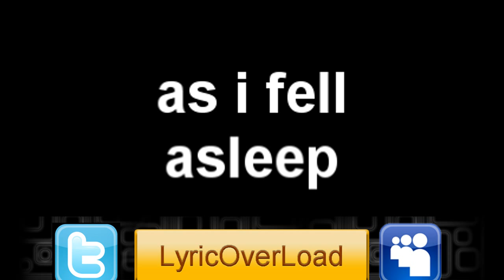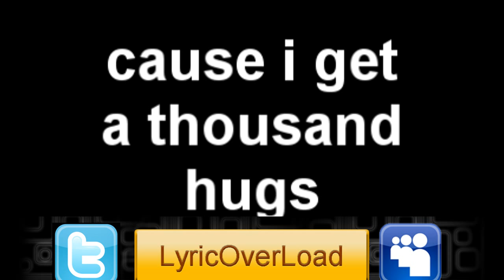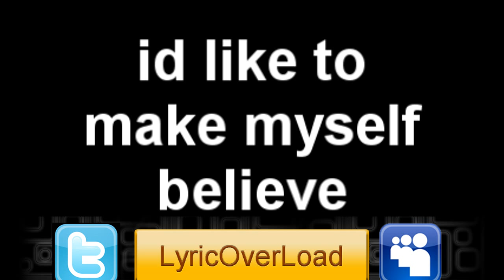Owl City - Fireflies Lyrics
LyricsOverLoad Does in no way Own or claim to own Owl City or any of Their recording agencies/products